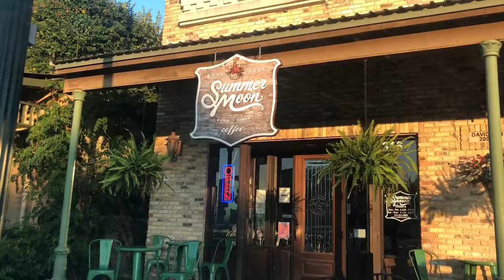Fitness Photo Shoot & Snake Farm Visit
I am a Fit Mom that does Online Coaching and workout programs for Busy Moms & Women. Here is a sneak peek into a Day in the Life of being a Mom and Momprenuer and trying to still fit in time for my own workouts.